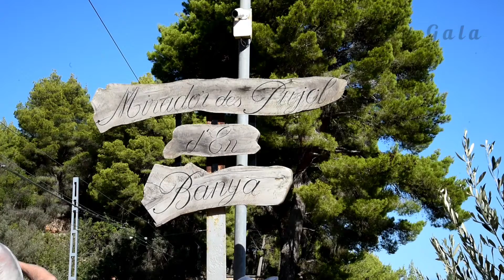Soller & Valldemossa Spain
Valldemossa is a village and municipality on the island of Majorca, part of the Spanish autonomous community of the Balearic Islands.